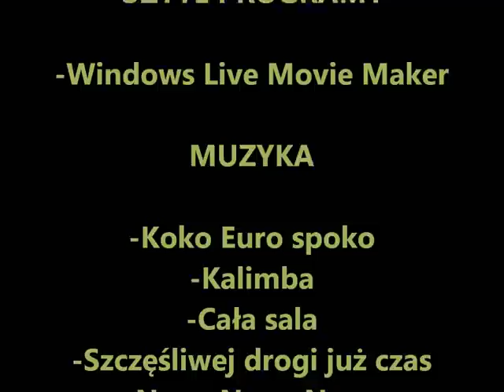Rajdy rowerowe - SP Krzywda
Uczniowie klasy VI a: Maciej Walaszek i Albert Strzyżewski wykonali filmik o rajdach rowerowych organizowanych w naszej szkole. Pomagał im Kamil Gajownik, też z tej klasy.